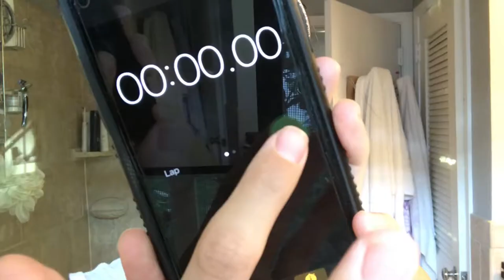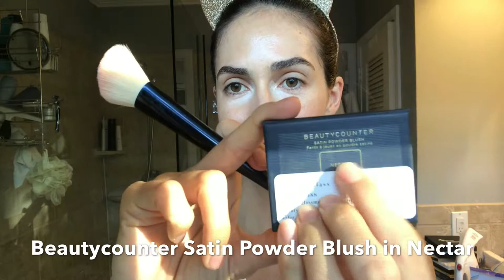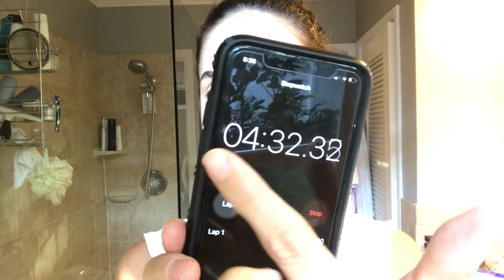UNDER FIVE MINUTES Clean Makeup // Kathryn Glass Makeup Artistry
Hey! Thanks for clicking on my video! Don't forget to watch in HD.

My name is Kathryn, and I am a consultant for Beautycounter, a disruptive California brand that makes safer personal care products.

BEAUTYCOUNTER PRODUCTS USED IN ORDER: (Shop-able links)